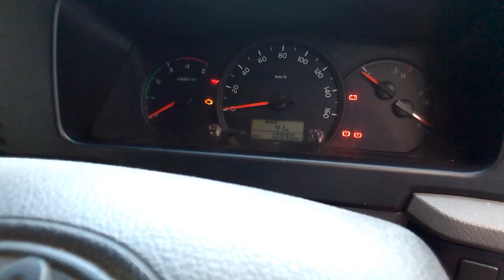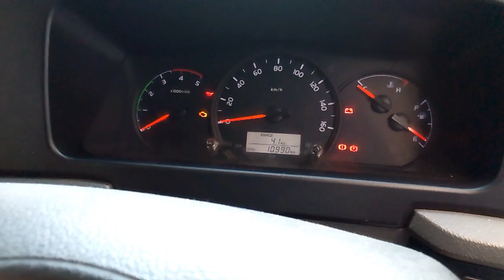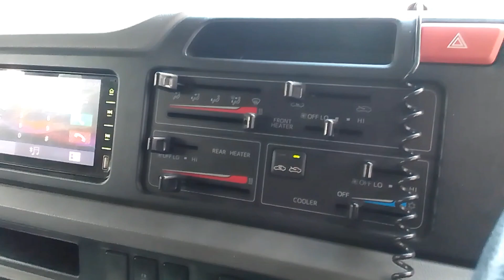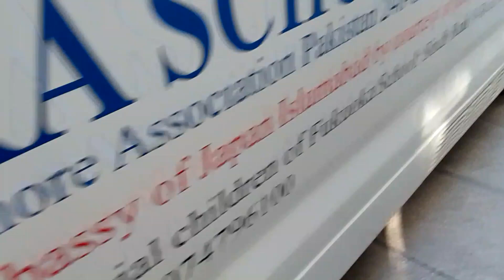how to Toyota coaster 2018 Model